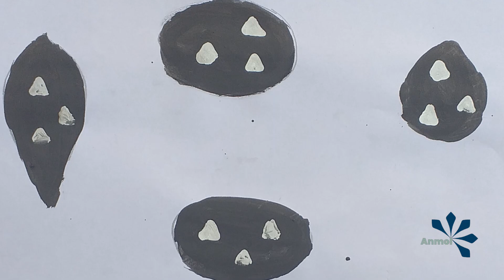Marco Polo aur Kublai Khan ki kahani Hindi Urdu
Marco Polo met the emperor: Kublai Khan in China, who took a liking for Marco, and then sent him on many diplomatic missions. In these journeys, he traveled throughout China, India, and the Arabian Sea. Marco was born in 1254, and died in 1324, living to be 69 years old, dying of an illness just months from his 70th birthday.

Iss topic ke baray may mazeed jannay ke  liay video end tak dekhiye.

Art by Ambreen Sultan

Narration by Ambreen Sultan